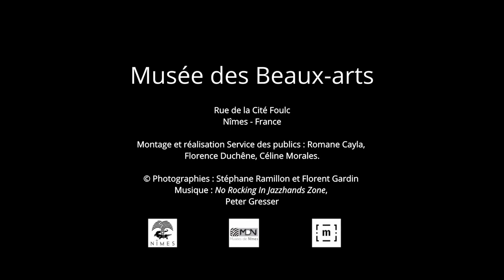Xavier Sigalon, Musée des Beaux-arts de Nîmes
XAVIER SIGALON
UZÈS, 1787-ROME, 1837
Locuste remettant à Narcisse le poison destiné à Britannicus, en fait l'essai sur un jeune esclave - 1824
Esquisse : don de M. Rossi en 1838 – Tableau : acheté par la ville en 1829

🙋Culture à la maison🏡
24h/24 on profite de l'offre culturelle Nîmoise👍 directement en ligne.